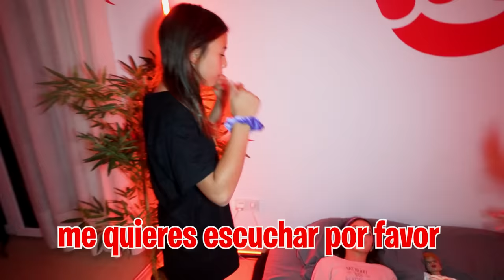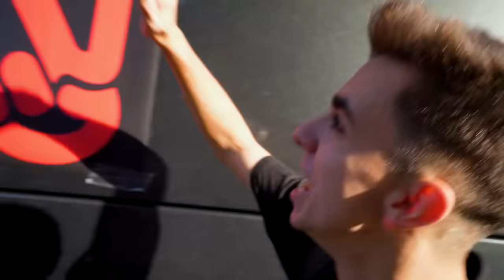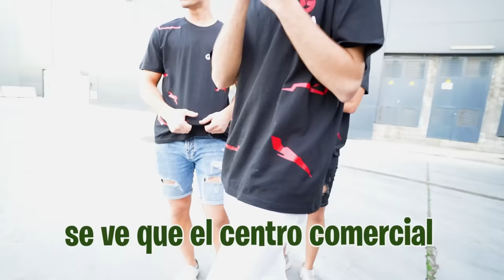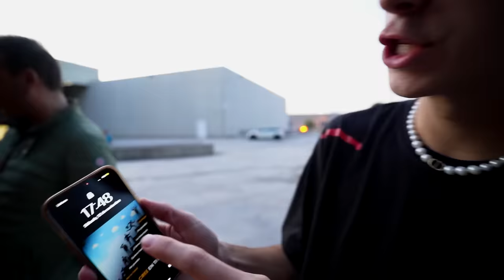EL NOVIO DE MI HERMANA BESA A MI HIJA PARA QUE RECUPERE LA MEMORIA…*acaba mal*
Mi hija sigue sin recuperar la memoria por lo que Becario tiene una idea y es que el amor verdadero de mi hija la bese para recuperar su memoria.